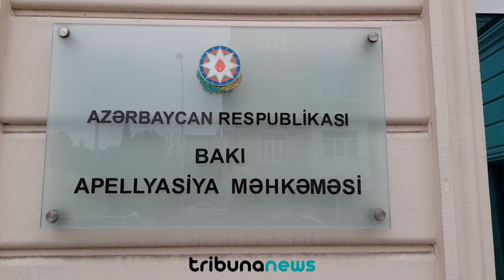"Müdafiə tərəfi deyir ki, N.Absalamova telefon danışığından istifadə edərsə, istintaqa mane olacaq"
Dekabrın 1-də Xətai rayon məhkəməsində hakim Bəxtiyar Məmmədovun sədrliyi ilə keçirilən prosesdə istintaq orqanının təqdimatı ilə Nərgiz Absalamova barəsində 3 ay müddətinə həbs qətimkan tədbiri seçilib.

“Bildirdi ki, ona qarşı təzyiq və pis rəftar olmayıb. Nərgiz Absalamovaya Cinayət Məcəlləsinin 206.3.2-ci (qrup halında qaçaqmalçılıq) maddəsi ilə ittiham irəli sürülüb. Məhkəmədə bildirdi ki, istintaqda protokola imza atarkən dedi ki, heç bir cinayət əməli törətməyib. İttihamlarda göstərilənlərə aidiyyatı yoxdur” vəkil qeyd edib.